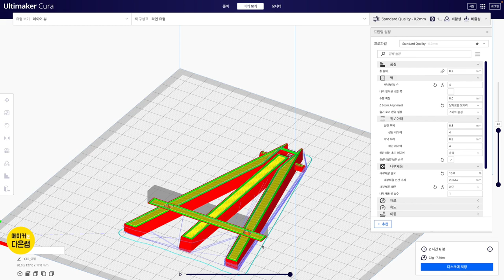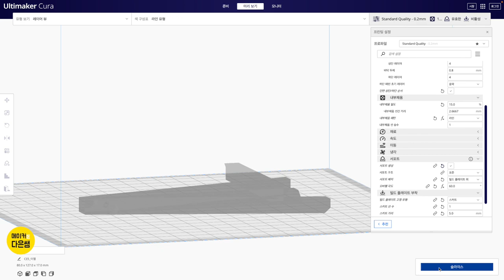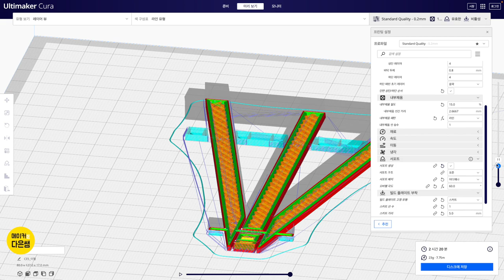파트2.8.2 미니 이젤 거치대 큐라 Cura 슬라이싱 | Fusion 360으로 디자인 하는 나만의 굿즈 만들기 with 3D 프린팅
파트2. 3D 프린터와 굿즈 만들기 미니 이젤 거치대를 큐라로 슬라이싱 하고 출력을 진행해 봅니다.
이젤의 가운데 다리는 움직여야 합니다. 출력할 때 서포트가 필요합니다. 서포트의 종류와 오버행 각도를 생각해 세팅을 입력합니다.